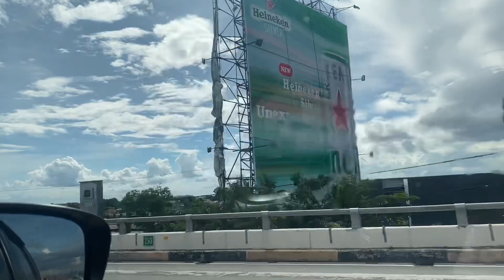ENCHANTED KINGDOM | Travel Vlog 2022 | Lily queen